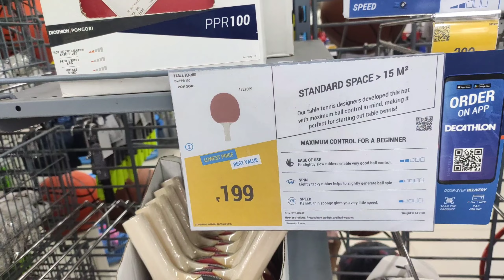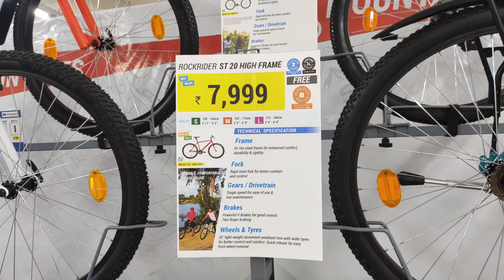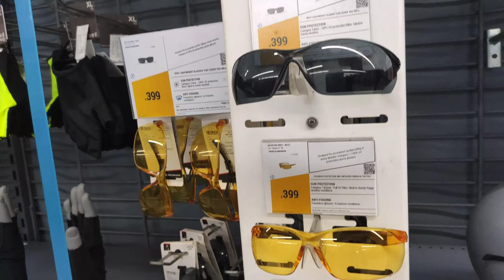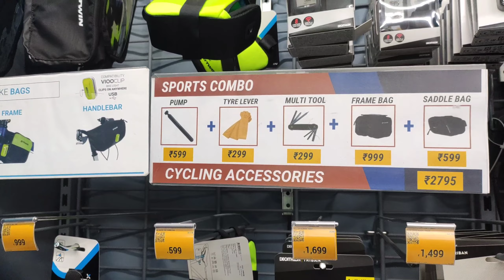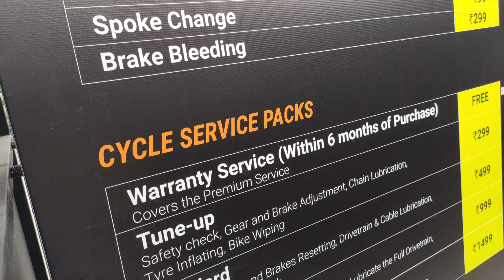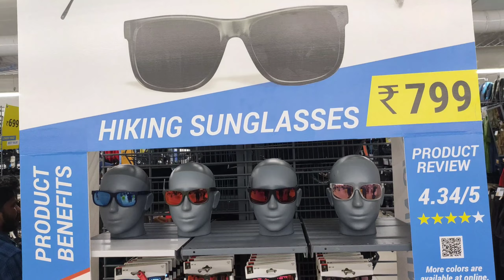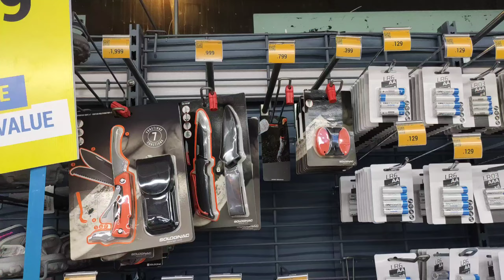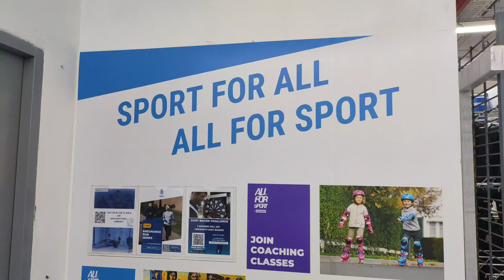All in All Sports Shop Decathlon Vlog Part - 2 at Chennai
Part - 2 - All in All Sports Shop Decathlon VLOG at Chennai